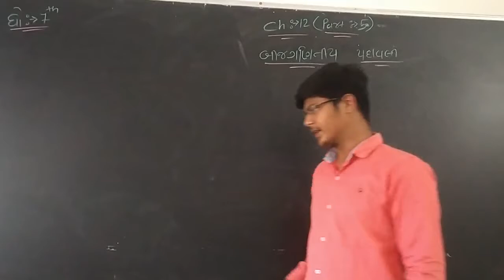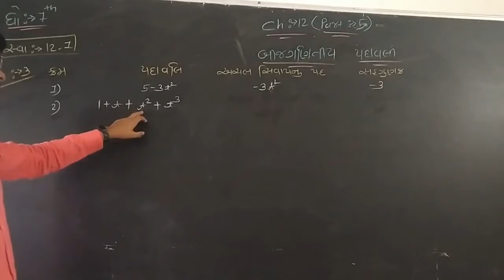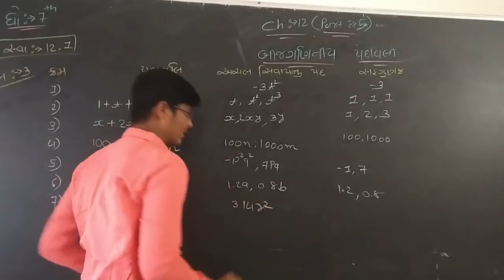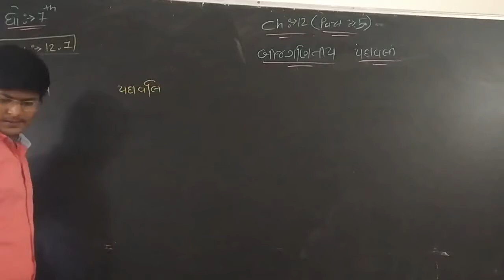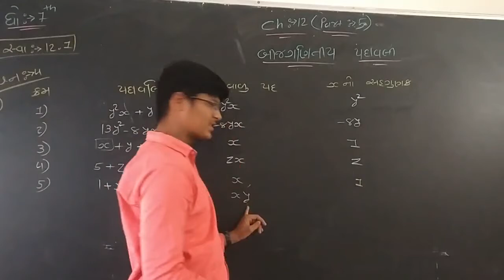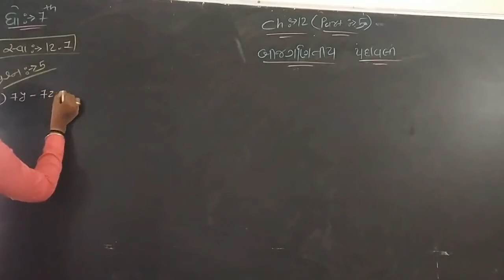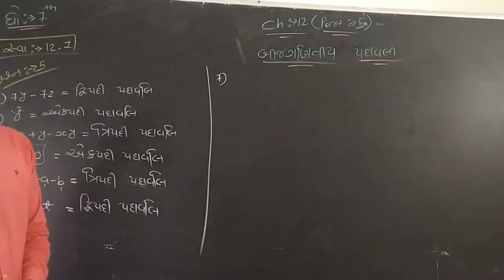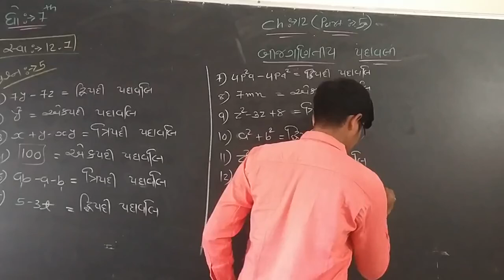Std - 7 // Sub - Maths // Chap - 12 // Part - 5 //